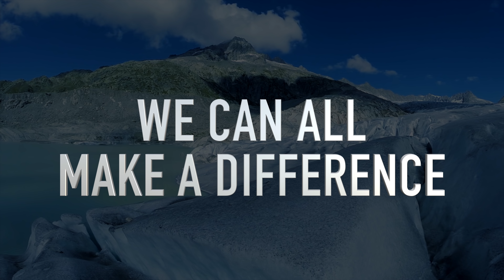My Time for Change is Now ! - New Year 2018